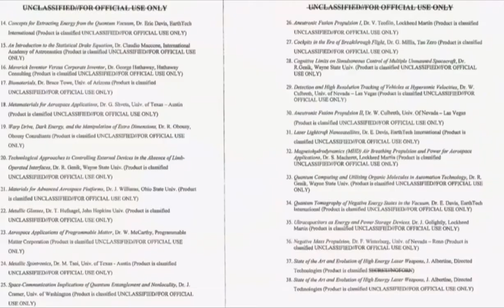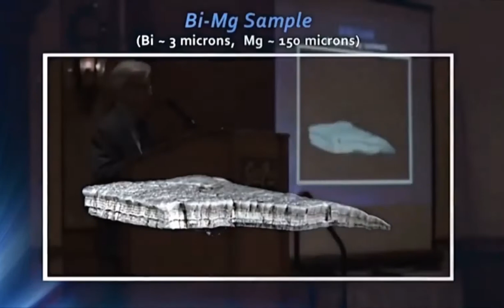Bigelow Aerospace, antigravity, Dr. Hal Puthoff, and UFO crash debris analysis